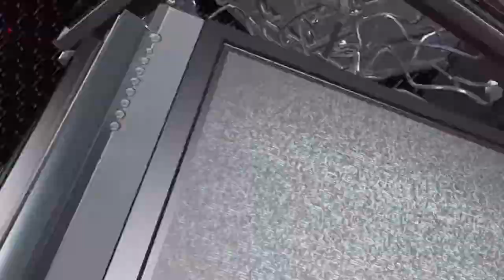Weverton vs Heverton - Federação Fight VI Contagem Edition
Weverton Barbosa (Mamute Team) venceu Heverton Benjamim (VF/Reis) por decisão unânime – 70kg.